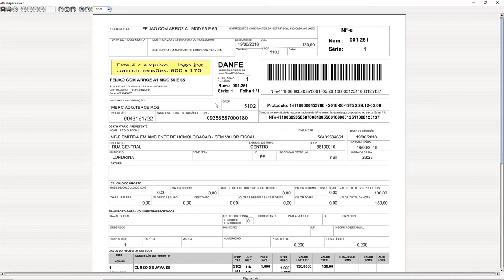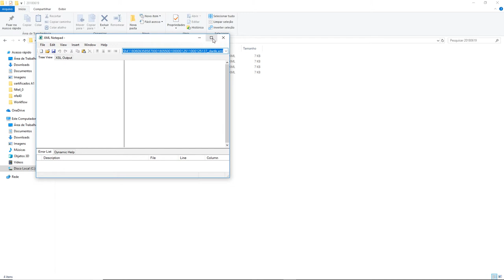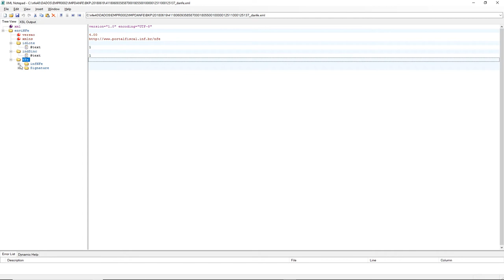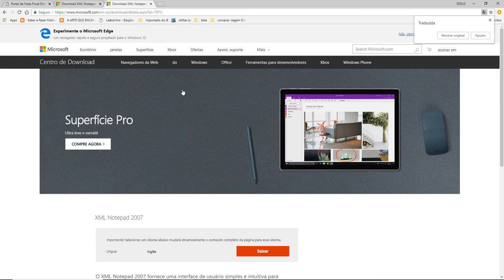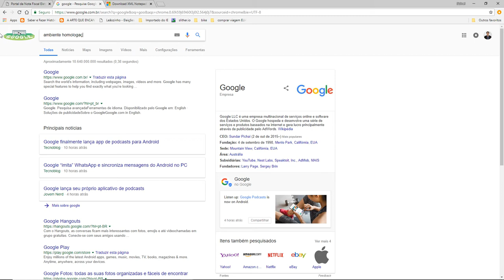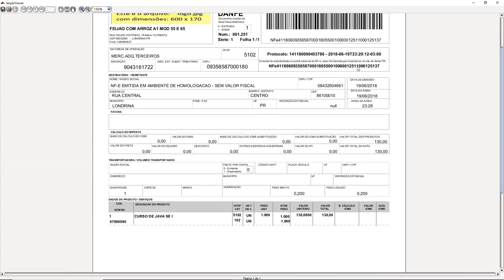aula 7114 NFe4 0 IMPDANFE Analizando XML gerado da NFe A1 e vendo no site nfe fazenda gov br